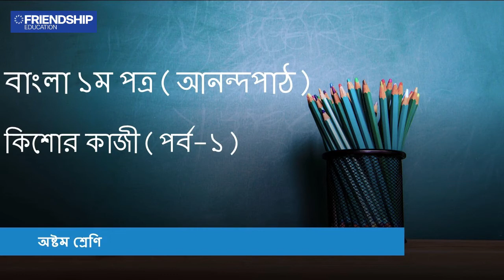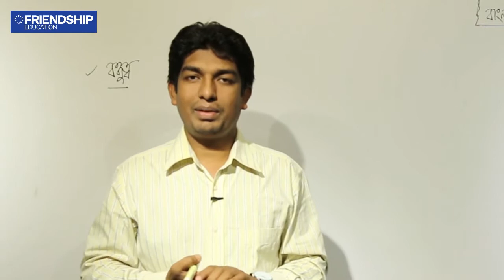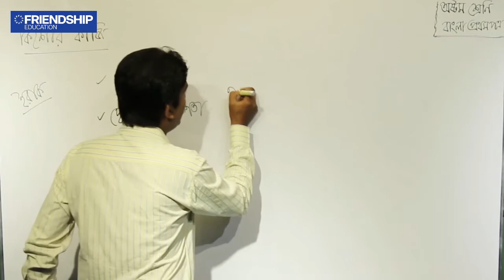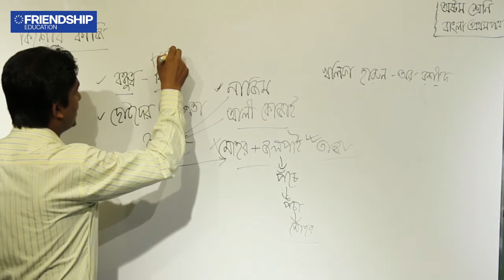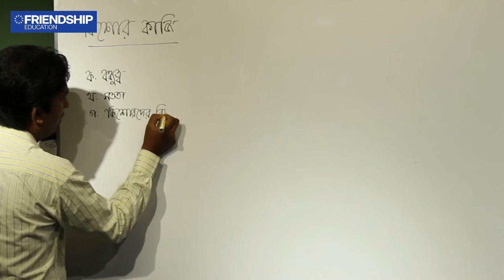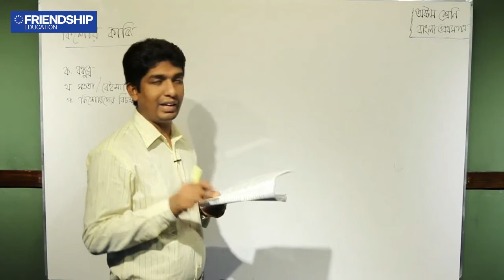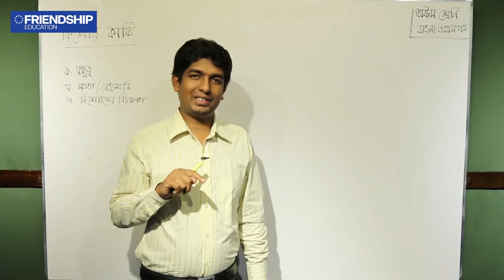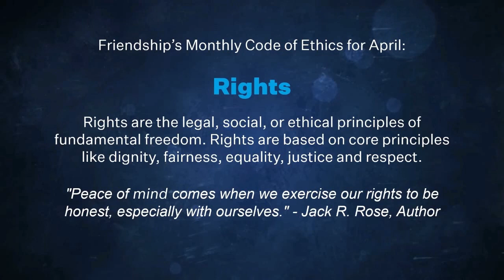বাংলা ১ম পত্র - আনন্দপাঠ - কিশোর কাজী (পর্ব ১) - অষ্টম শ্রেণি